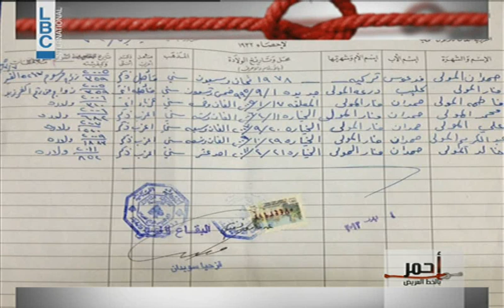Ahmar Bel Khat El Aarid -Manar